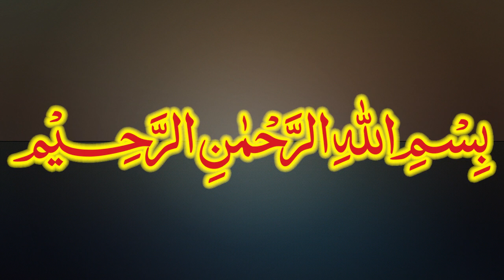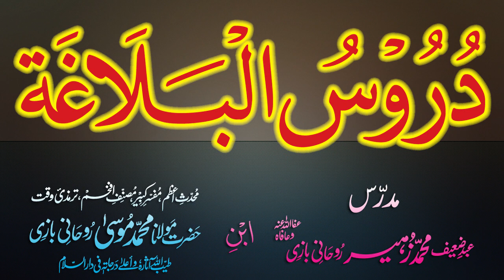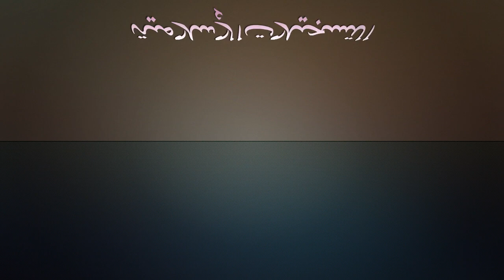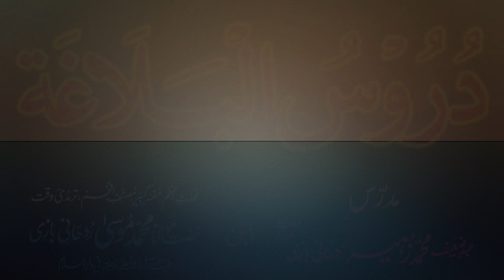Duroos-ul-Balagha Dars - 67 - page - 098 - by Maulana Muhammad Zuhair Albazi - 20/01/2013